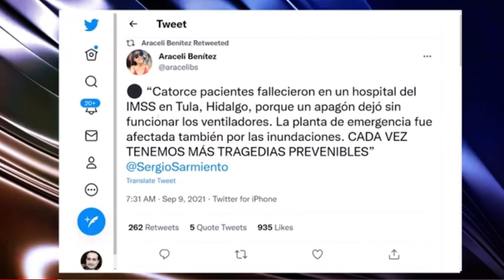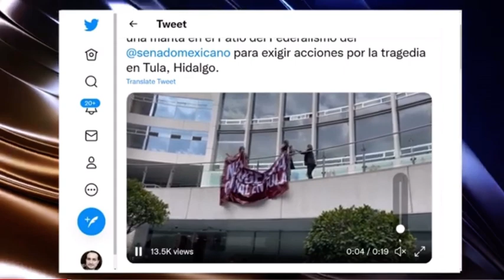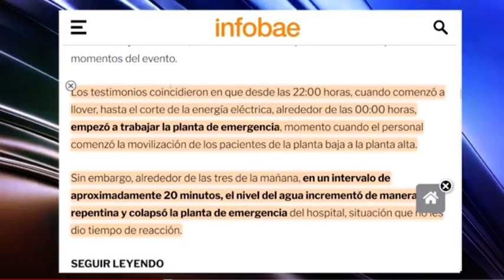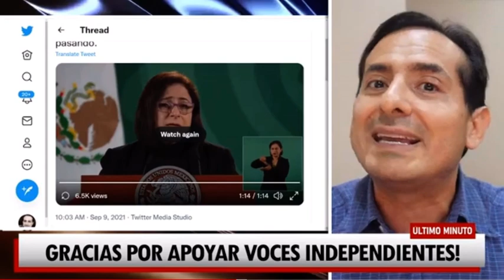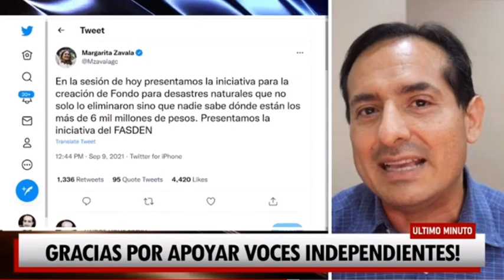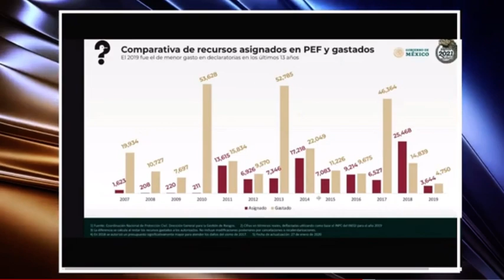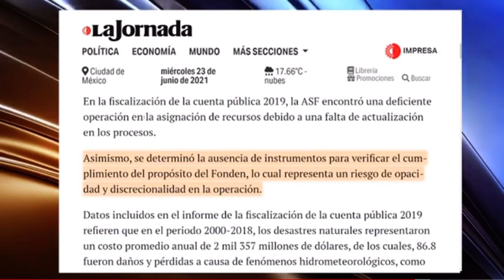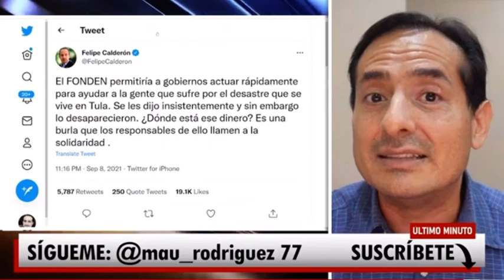9 de septiembre de 2021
El Chapucero TODAY
SE ACABO SU SUERTE! SE DESCARAN XOCHITL Y CALDERON! AMLO LOS EXHIBE. TREMENDO ESCANDALO